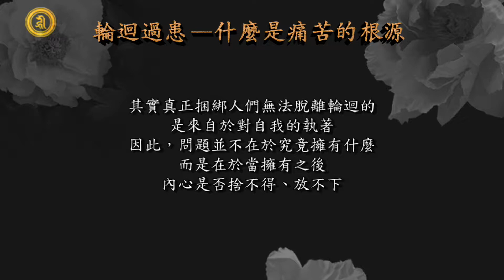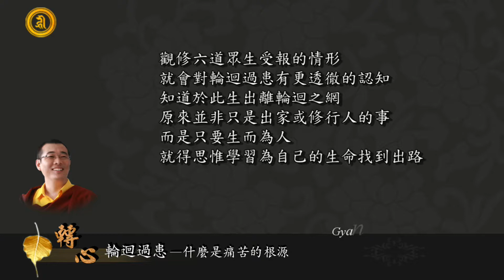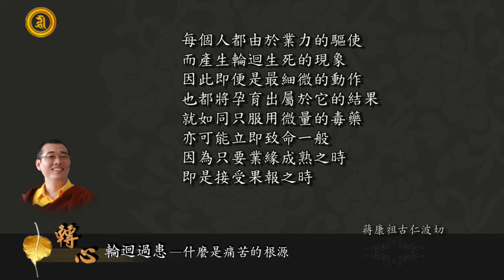轉心 (有聲書) 4-2 輪迴過患 - 什麼是痛苦的根源 (14)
書名：轉心
作者：蔣康祖古仁波切
恭讀：深季(桑傑卓瑪)
目錄： 4-2、輪迴過患 - 什麼是痛苦的根源
摘要： 其實真正捆綁我們無法脫離輪迴的，是來自於對自我的執著，因此，問題並不在於我們究竟擁有什麼，而是在於擁有各種物欲及享受之後，心中的捨不得與放不下。